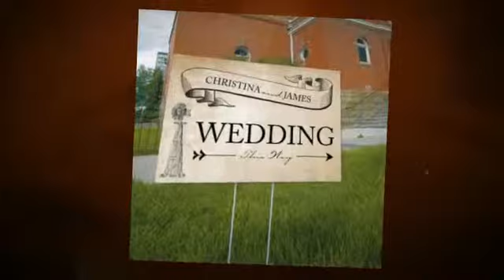Rustic Wedding Theme Ideas from Little Things Favors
Rustic weddings are one of the hottest wedding trends, and our coordinating rustic wedding favors, supplies, accessories and decorations will set the tone for your event. When you think of a rustic wedding, you may think earth elements, the forest, a farm, the countryside.  Here are some great ideas to decorate your rustic themed wedding.  Little Things Favors offers down home, warm, friendly customer service and we want to help make your rustic wedding special.  To see all of our rustic supplies visit us